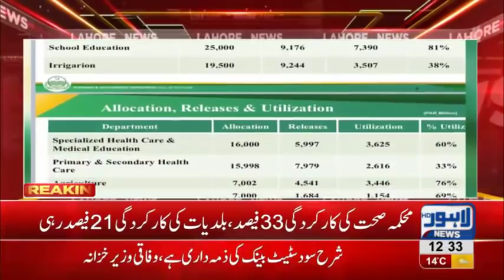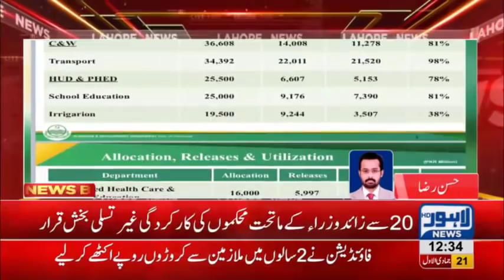Performance report of various departments of Punjab released | Lahore News HD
Performance report of Minister's of Punjab released | Lahore News HD